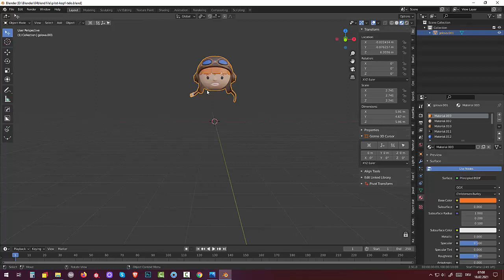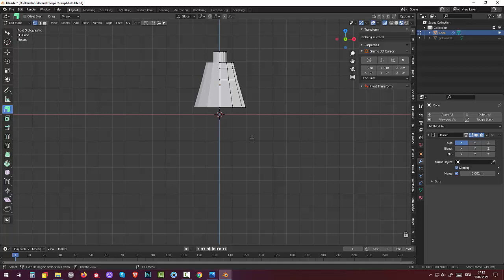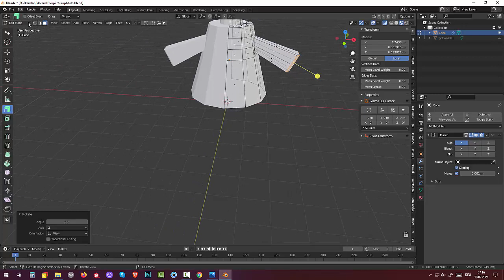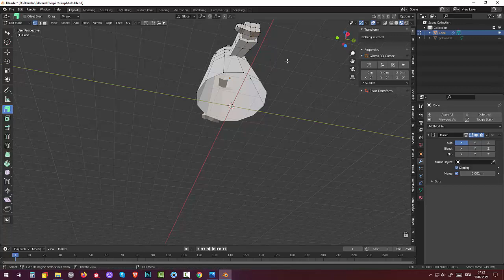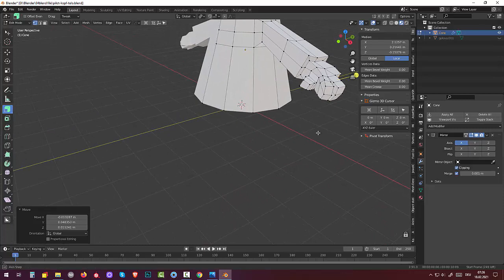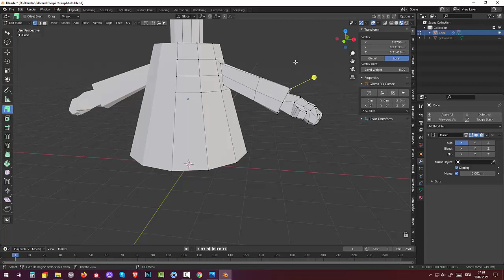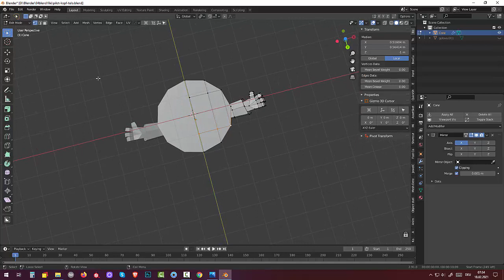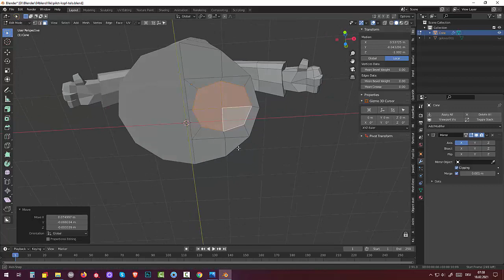51. Blender 2.91 Моделинг и риггинг.Tutorial. Pilot (Part5)